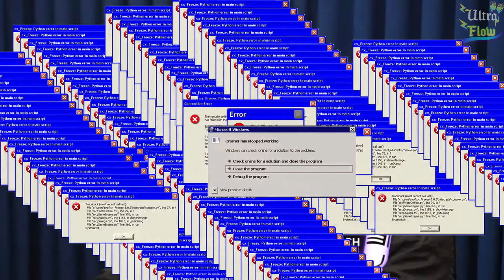MONARK CHAPADAÇ0 NO FLOW KKKKKKK